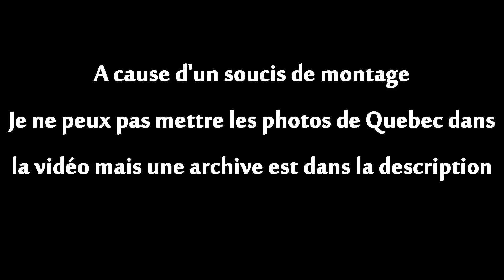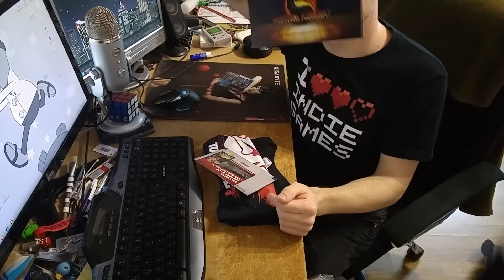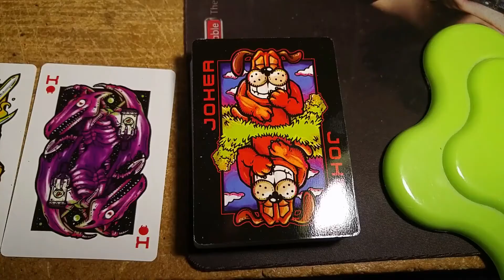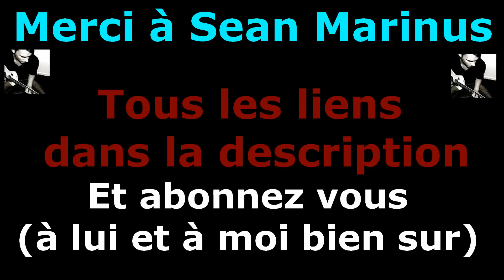[Unboxing] ArcadeBlock Décembre 2015 HD FR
On se retrouve aujourd'hui pour l'unboxing de mon ArcadeBlock de - 2014

Here is my unboxing, in french, of the ArcadeBlock, skip at the end for the review of the items